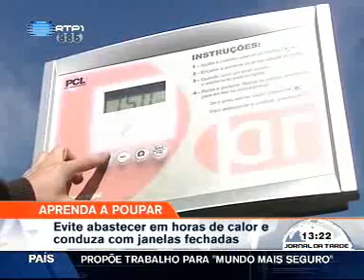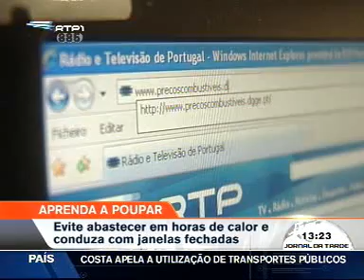Conselhos para poupar combustivel - Comédia na RTP1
Grandes conselhos estes!!! :) :)